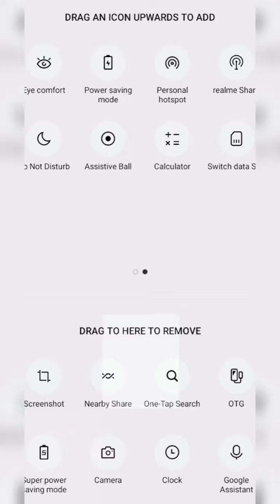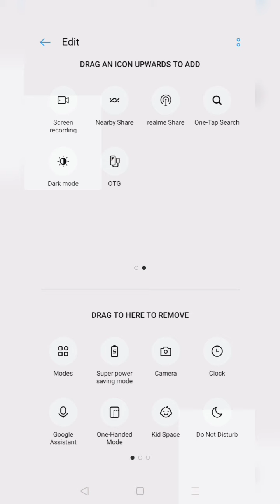Customise Notification Panel in SmartPhone || Mobile Me Notification Panel ki setting🔥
How to Customise Notification panel in any mobile,
Customise Notification Panel in Realme 3 Pro

For any doubt please comment on my video. ज्यादा अच्छा से देखने और समझने के लिए video को slow mode में play कर के देखें..👍

Please!

1.
2. Use my invite code PKVNI1UV
3. Get ₹200 in discounts

Prashant Verma
From - Gopalganj, Bihar (India)